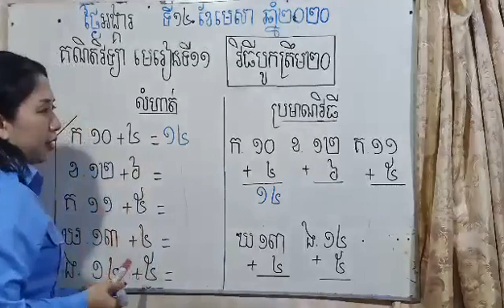14th April Grade 1 Math